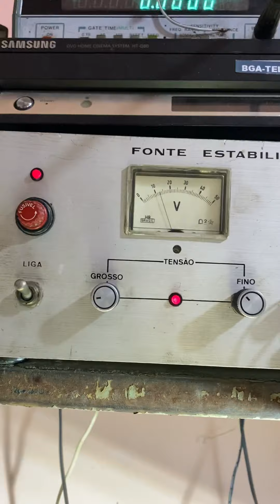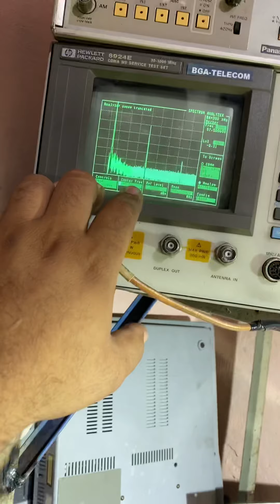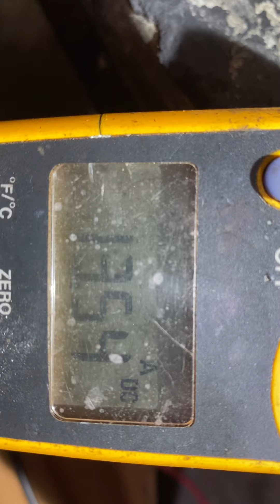Módulo de transmissor tv linear modificado para transmissor de fm 600w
Módulo de transmissor de tv analógico modificado para transmissor de fm 600w com 2x blf278